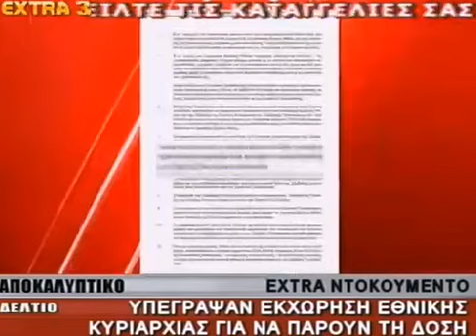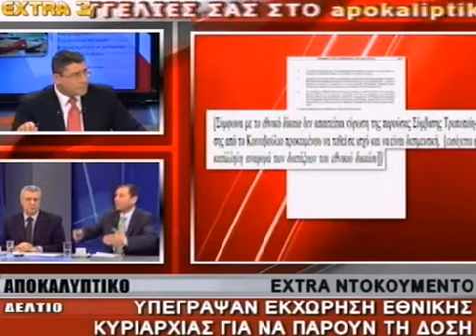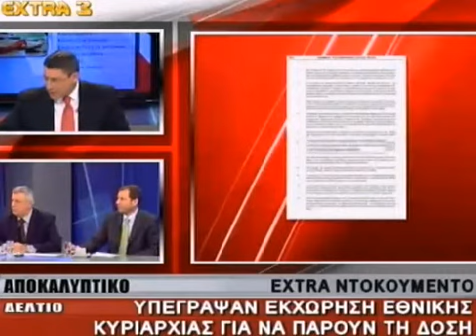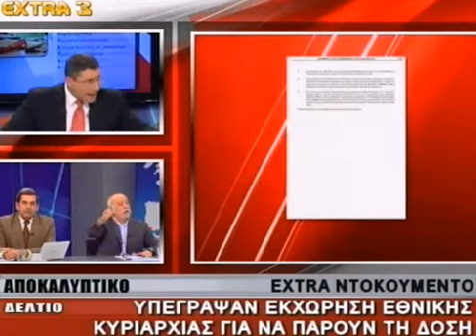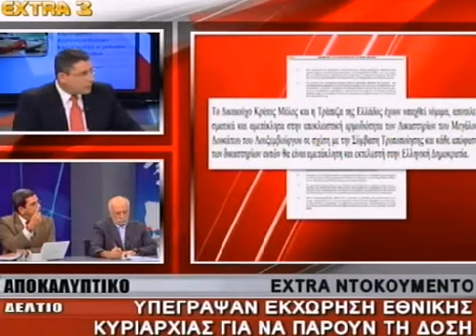ΑΠΟΚΑΛΥΠΤΙΚΟ ΔΕΛΤΙΟ 14-12-12